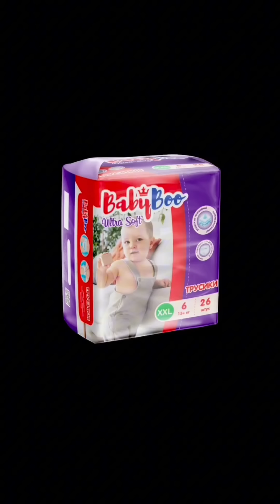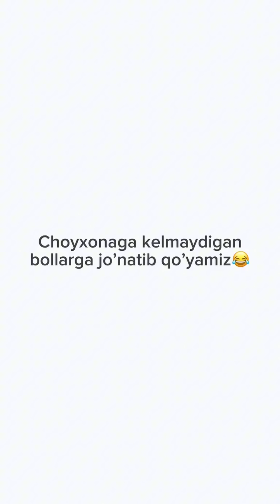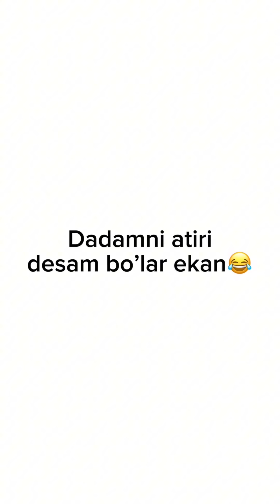Sariq boladan sara vinelar toplami